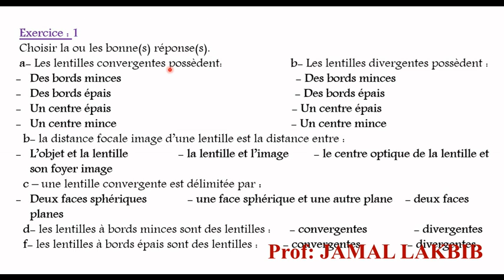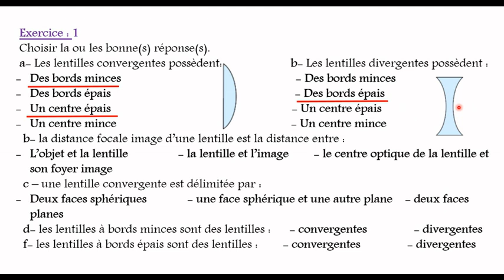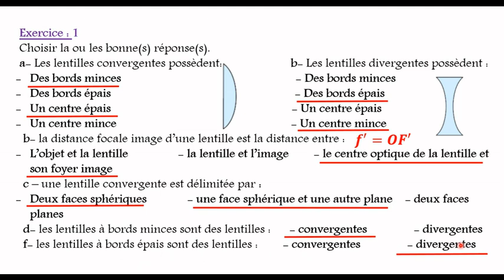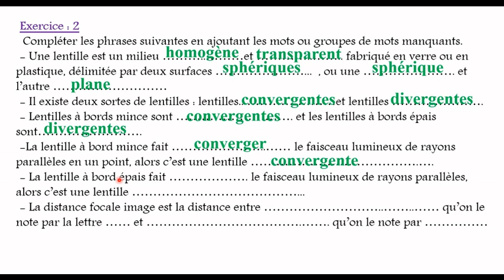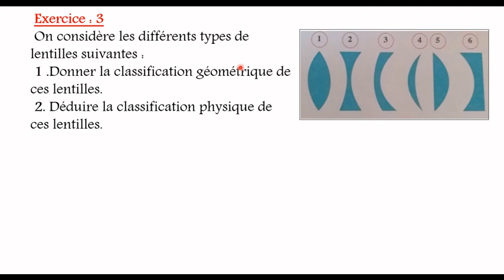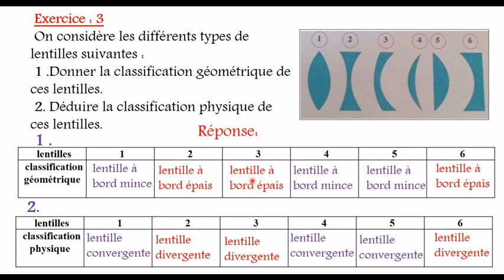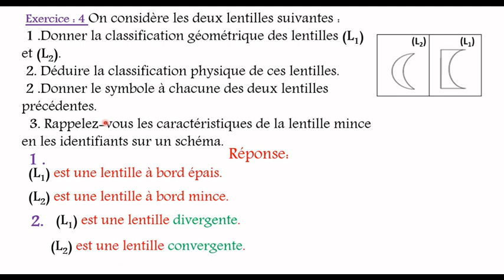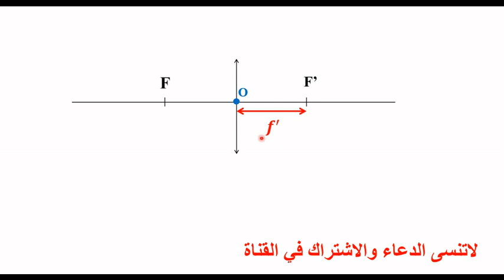Série d'exercices les lentilles minces